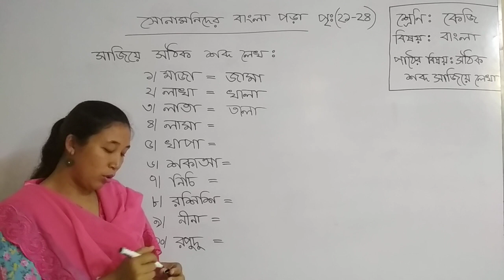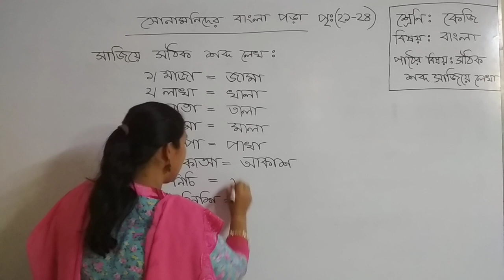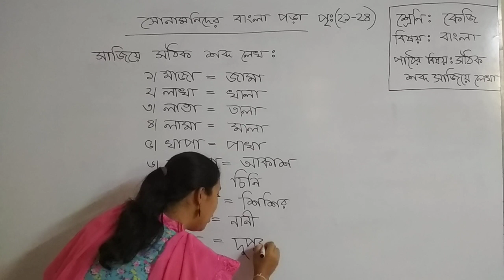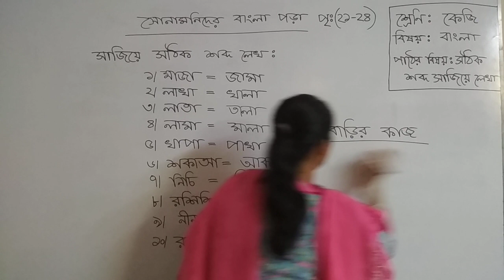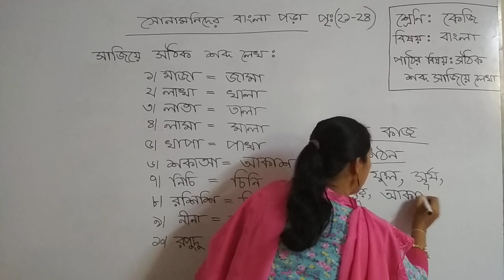KG Bangla, Class No 2